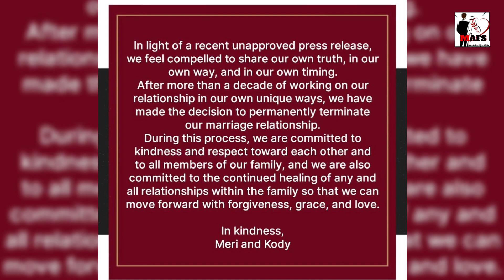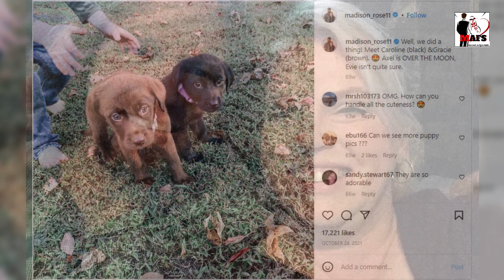Sister Wives: Kody Brown will not Visit Maddie Ever Again Because of This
Maddie Brown on Sister Wives is the daughter of Janelle and Kody Brown, but she hasn't seen her father in months. The Brown family might be split up.